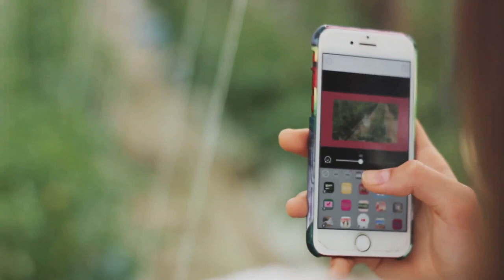10 Amazing Benefits of Digital Detox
In this video, we delve into the transformative advantages of a digital detox. With our increasingly technology-dependent lives, taking the time to unplug can have profound effects on our well-being. Join us as we explore the benefits of disconnecting from screens, reconnecting with the world around us, and ultimately discovering a healthier and more balanced version of ourselves.

If you're feeling overwhelmed by constant notifications and screen time, this video is a must-watch. Learn how a digital detox can improve your mental health, boost productivity, enhance relationships, and provide much-needed clarity and perspective in today's fast-paced world.

It's time to unplug, recharge, and embark on a journey towards a healthier you.

OUTLINE:

00:00:00 The Digital Habits Inquiry
00:00:56 The Benefits Unveiled
00:02:47 More Benefits Revealed
00:04:31 The Digital Detox Challenge